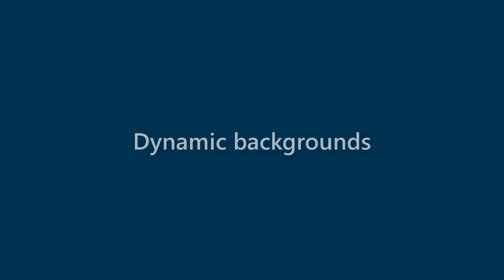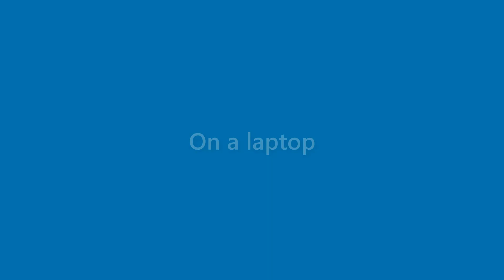Margie House - appearance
Name Look - Margie House - appearance. In this video we present "Margie House" name look and feel in various scenarios.
This video will cover:
How does "Margie House" look as a personal letterhead?
How does "Margie House" look on a business card?
How does "Margie House" look on a computer/laptop screen?
How does "Margie House" look with different background colors?
How does "Margie House" look with various fonts?